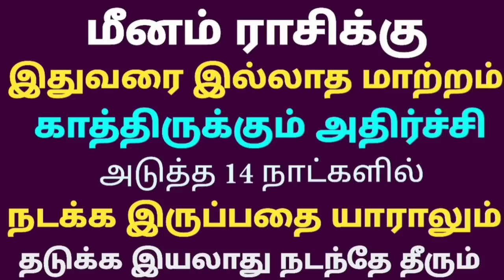meena rasi vaara palan tamil | meena rasi weekly horoscope in tamil weekly horoscope menarasi mena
meena rasi weekly horoscope in tamil  meena rasi vaara palan
mena rasi weekly horoscope
menarasi mena rasi vara rasi palan tamil